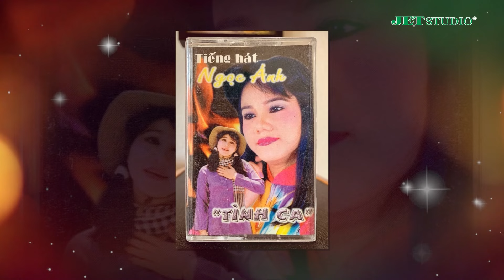Chị đẹp Ngọc Ánh xúc động ước được trở về thời hoàng kim | Đời Nghệ Sỹ Tập 43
Đời Nghệ Sỹ đăng tải các nội dung về những câu chuyện đời, chuyện nghề được chính các nghệ sỹ, ngôi sao nổi tiếng chia sẻ, hy vọng sẽ giúp quý khán giả hiểu hơn về cuộc đời của một người nghệ sỹ.